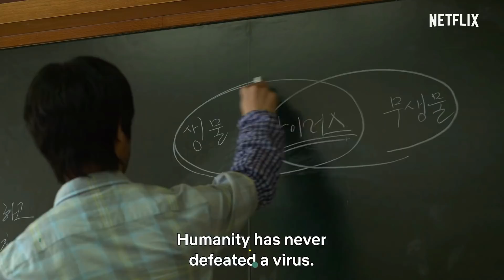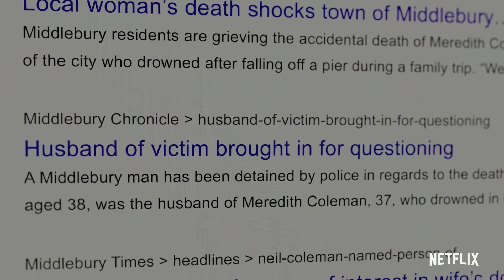Top 12 New Release Hindi Web Series And Movies 28th January 2022 | Friday Release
Top 12 best new release hindi web series and movies 28th january 2022 and the countdown list is created by me according to my favorite web series so please do not take this list so serious because this one is just an information video so just enjoy the countdown.